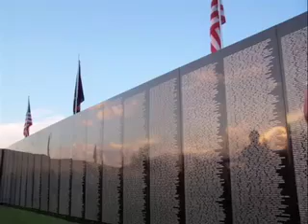Opening Ceremony for Traveling Tribute in East Aurora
Jerzy Folta of the East Aurora American Legion addresses those gathered at the June 25 opening of the American Veterans Traveling Tribute in Knox Farm State Park.